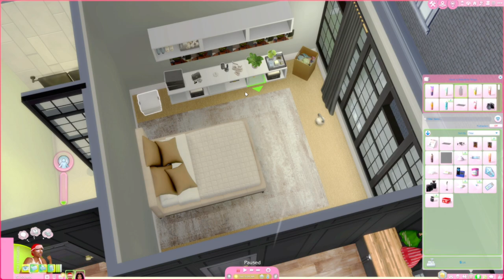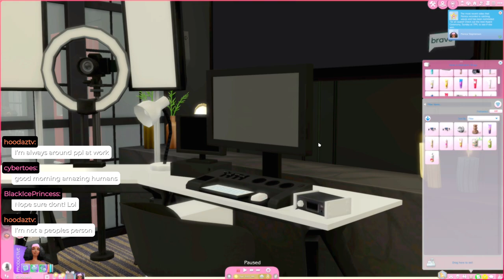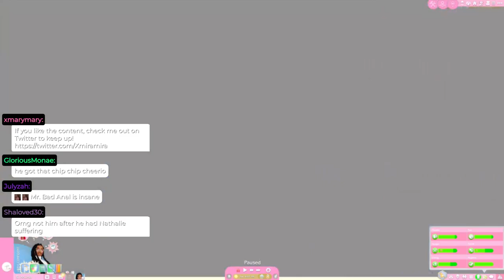Let's Play The Sims 4 || Quick Gameplay Stream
🧡FOLLOW ME🧡